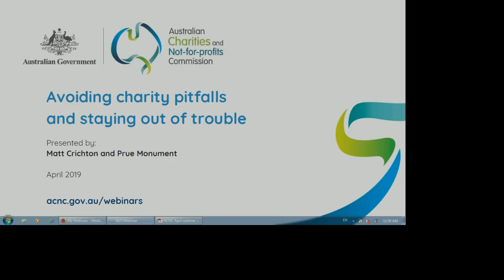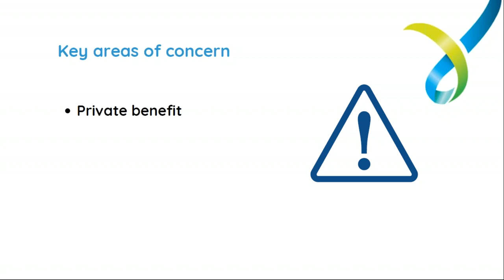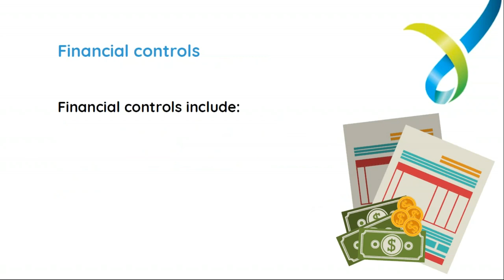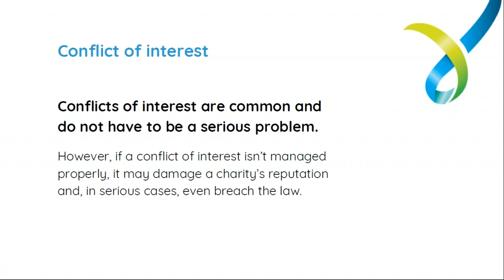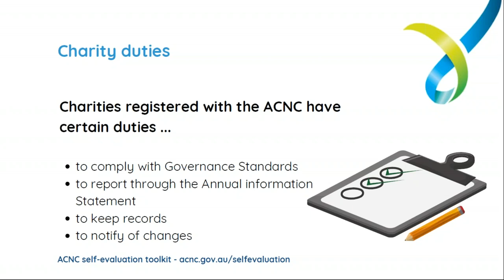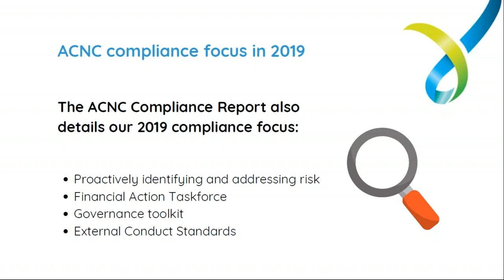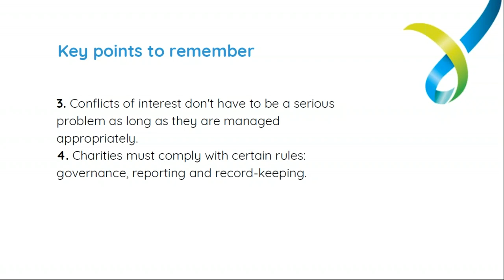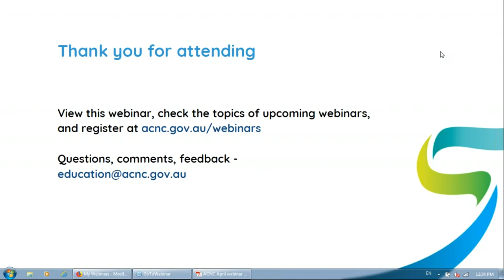Webinar - Avoiding charity pitfalls and staying out of trouble - 18 April 2019